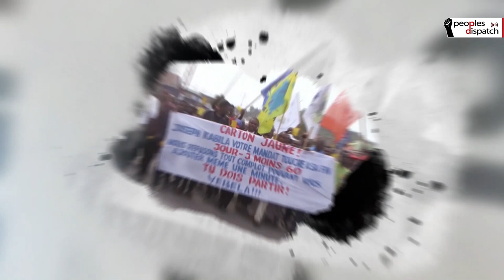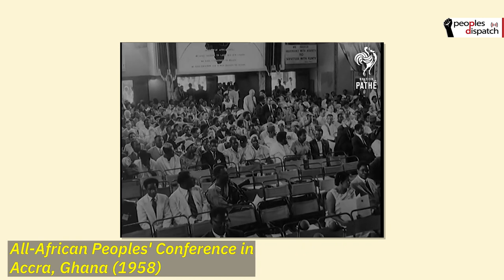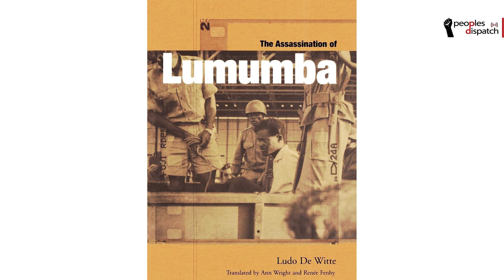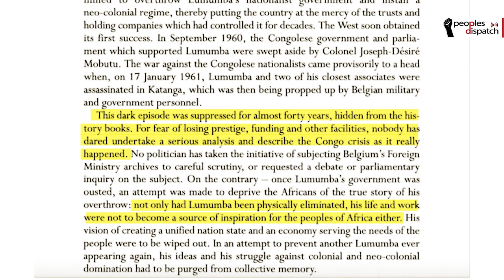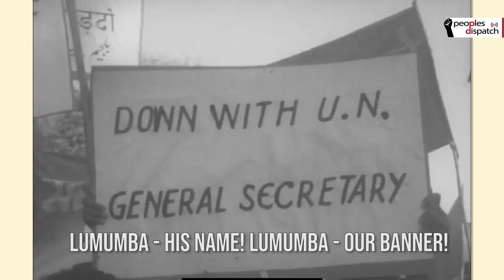Dispatches from the Congo: Lumumba lives!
17th January marks 60 years of the assassination of Congolese independence leader Patrice Lumumba. In the first episode of Dispatches from the Congo, Kambale Musavuli walks us through the life and death of Lumumba and his legacy today.